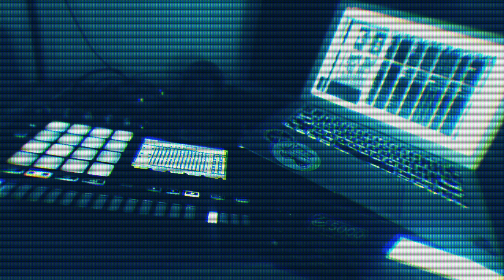toraiz sp16 + e-mu e5000 - "orbital decay" - old school darkside jungle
going for some old school darkside vibes... halloween is near. this track is all toraiz sp16 and e-mu e5000, sequenced by renoise and recorded into a tascam handheld. basic mastering with ozone elements and u-he satin.